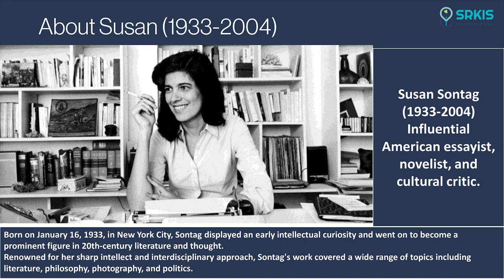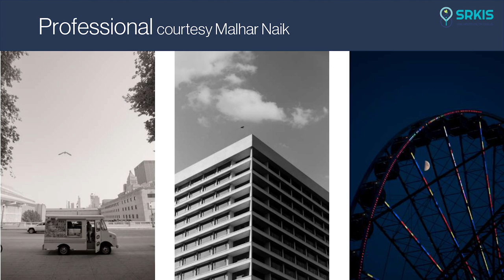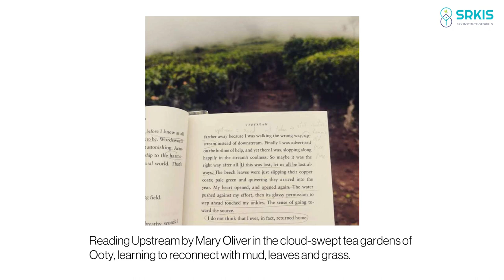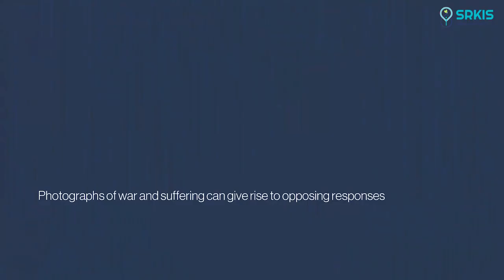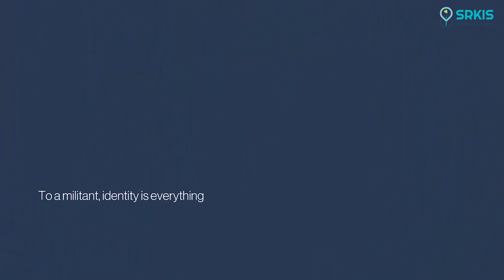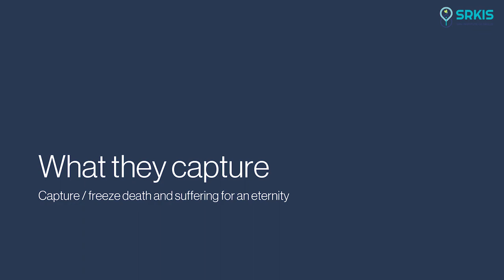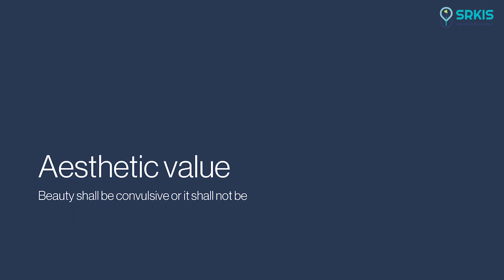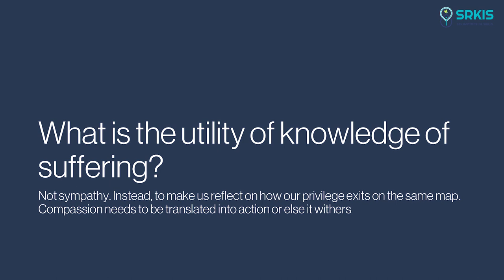Wisdom Lecture Series: Book Review- Regarding the Pain of Others by Mr. Tarit Vepari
The Wisdom Lecture Series, hosted by SRKIS, was on Book Review "Susan Sontag's - Regarding The Pain of Others" by Mr. Tarit Vepari. The session was both engaging and insightful. Mr. Vepari began by introducing Susan Sontag and delved into the reasons behind her writing this book, particularly focusing on the significance of war photography. The session evolved into an interactive discussion with the audience about photography-related topics, making it a truly enriching experience.